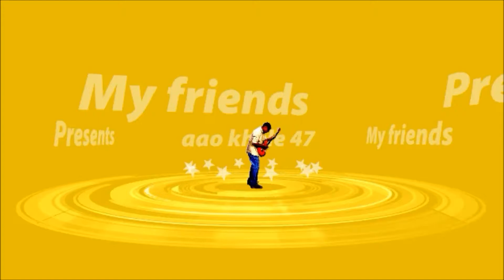Buddha Mil Gaya | Hindi Urdu Funny Video | aao khele 47 Channel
Hello friends this is another comedy video from our comedy series [ funny moments ] we hope you will enjoy it and if you like this video so you will share with friends and for more funny videos and hindi game plays you can subscribe our comedy gaming channel [ aao khele 47]